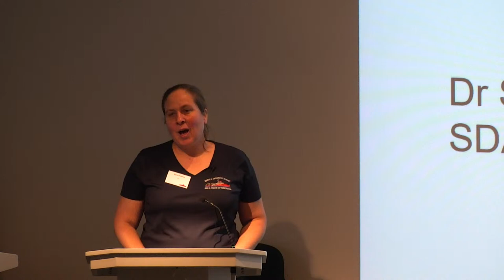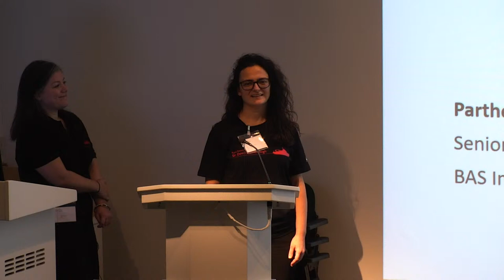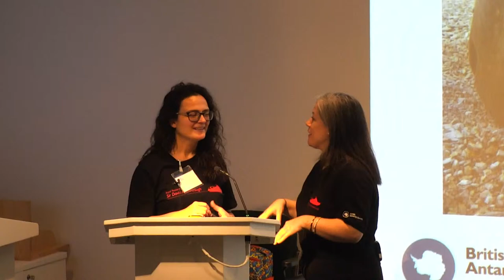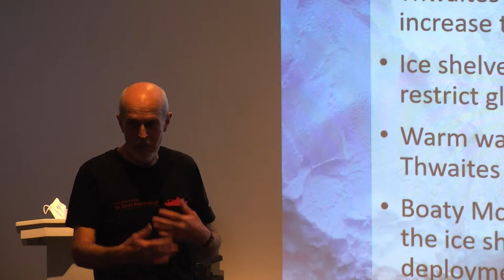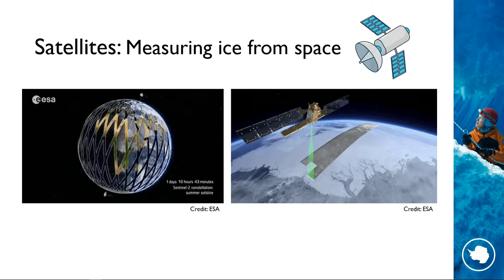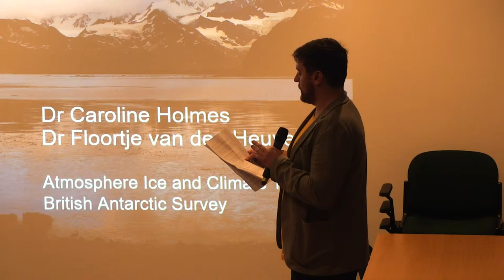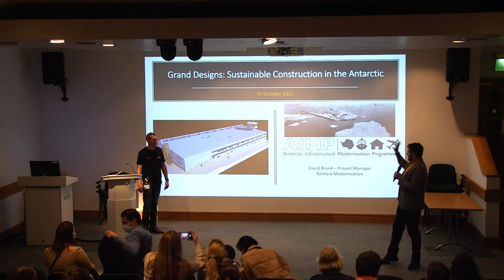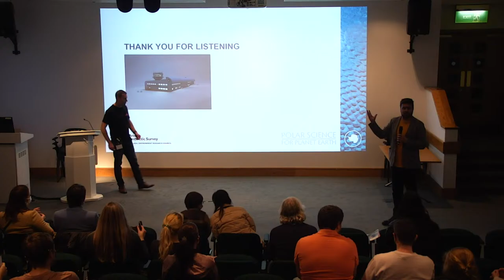30 Oct - RMG Talks - Lecture Theatre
From Ice Cores to Space Lasers: The Life of a Polar Scientist – Bryony Freer and Dorothea Moser (11+)